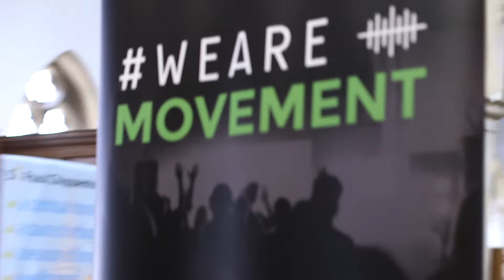Young people leading in the Diocese of Bristol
Why not also check out our How to guide: 'How to help young people get rooted in the church'